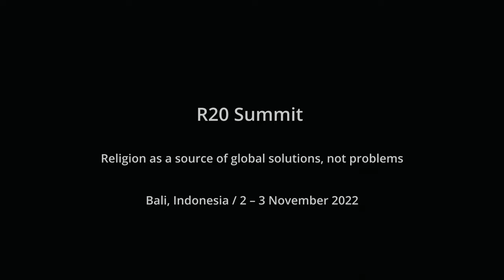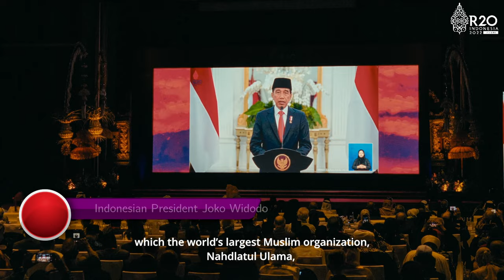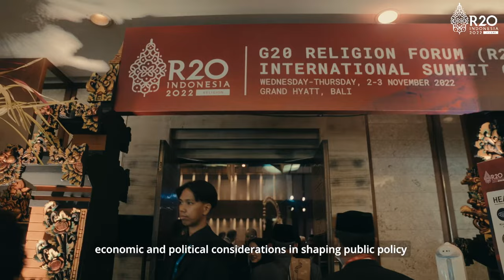R20 Summit in Bali: Religion as a source of global solutions, not problems